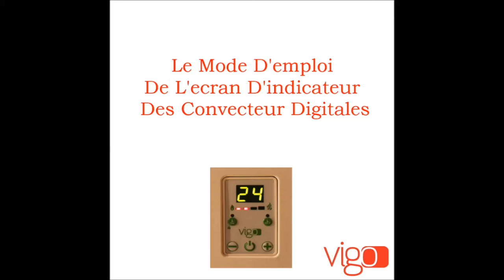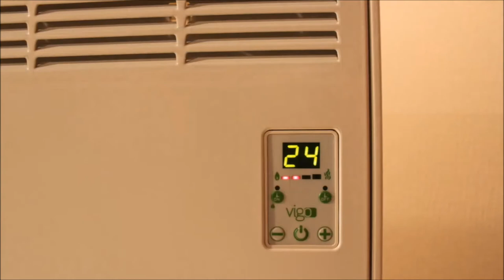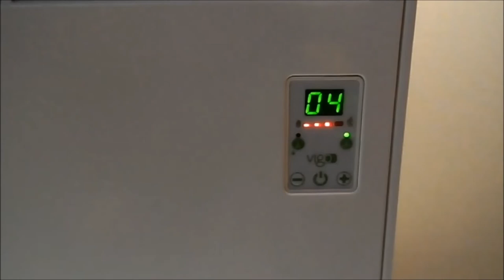IVIGO Digital Electric Convector Heater User Manual FR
Video Guide:
00:00-00:46= Start The Convector Heater
00:56-01:26= Programming of Ambient Temperature
01:45-02:32= Power Consumption Indicator
02:39-02:43= Programming of Opening Delay
02:48-03:14= Programming of Shutdown Delay
03:20-03:51= Safety Lock

Ivigo Convector is the most energy-saving and healthy electric heater. It doesn't burn dust or dry air, providing safe heating with a low surface temperature and childproof properties. It can be mounted on the wall and is programmable for automatic switch. Ivigo Convector heats any type of closed area fast in a silent, odorless way and offers maximum comfort by fixing room temperature. Smart electric heater Ivigo Convector... Comfortable, fixed temperature for your heating pleasure...

The heat requirement depends on factors such as the exterior temperature, room heat isolation, door open / close cycles. The values stated on the above table are for average conditions therefore when calculating the heater power these factors should be taken into consideration.